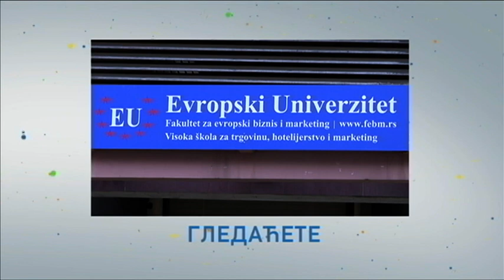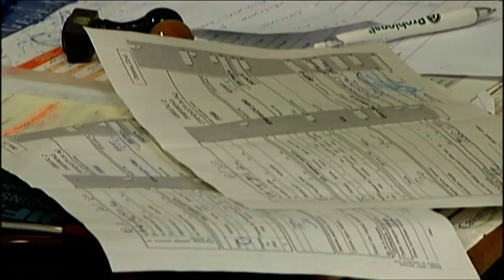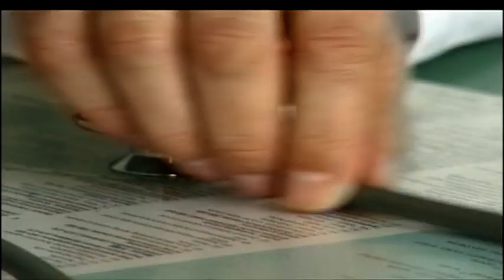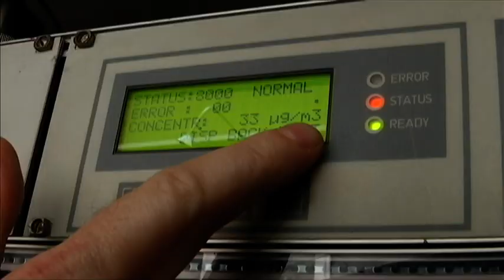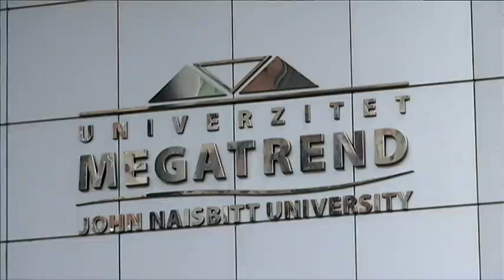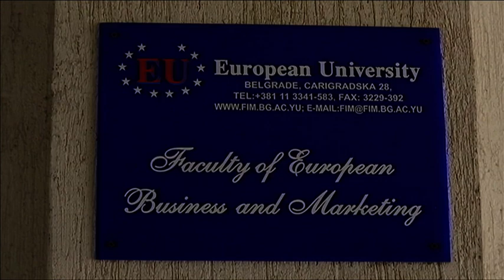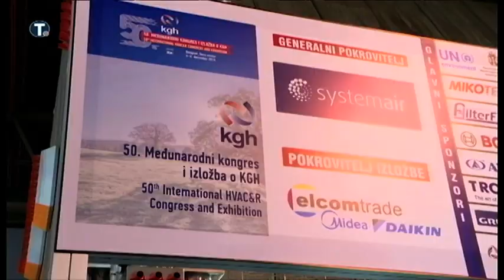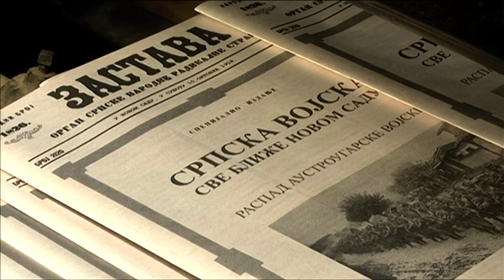Beogradska hronika 06122019